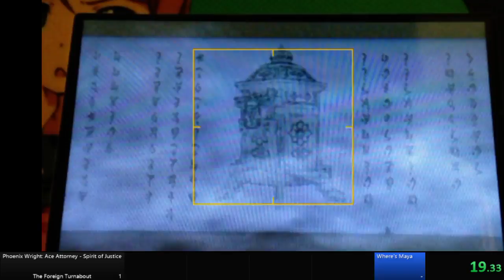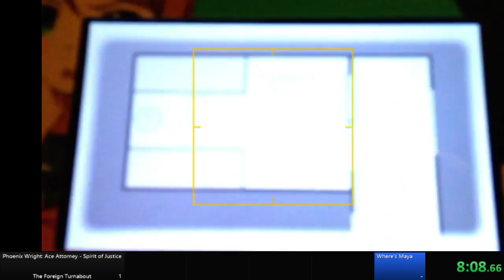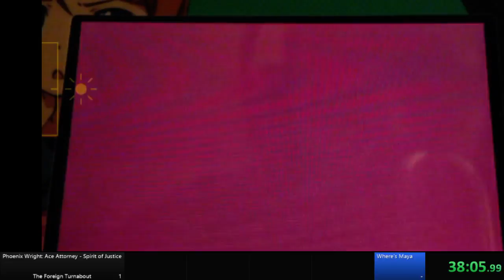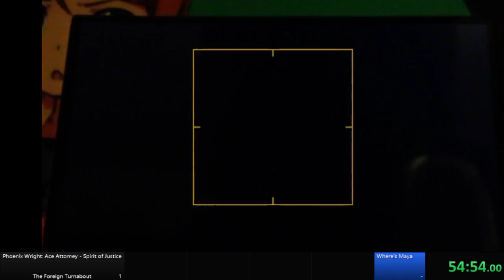Spirit of Justice Swag set up Speedrun of case 1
Who needs a capture card.